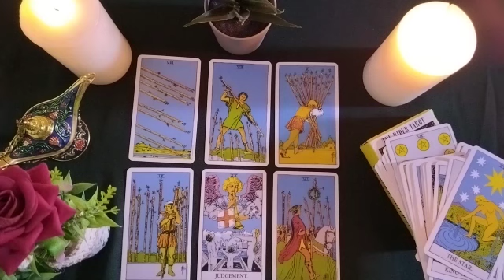TAURUS🔜WHAT DO YOU FEEL ABOUT ME RIGHT NOW?🔥✨❤️